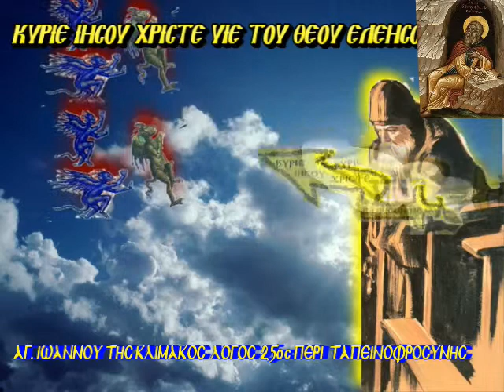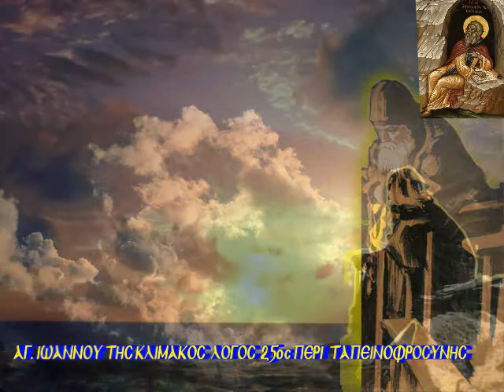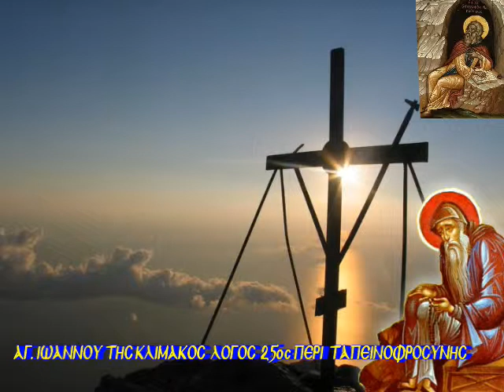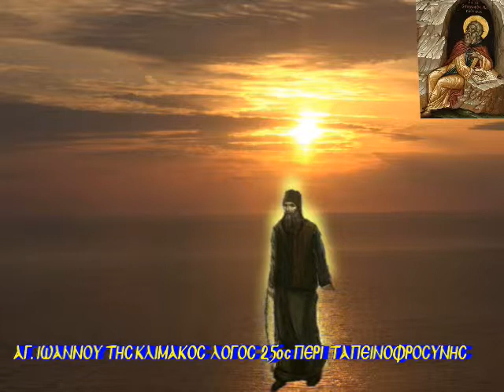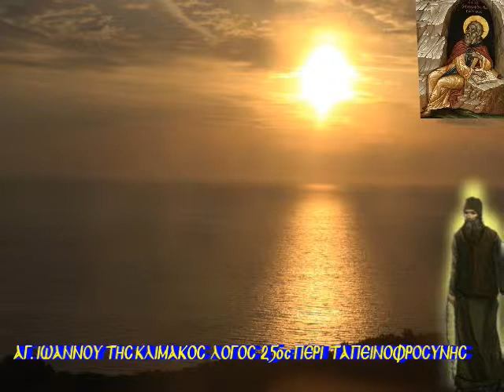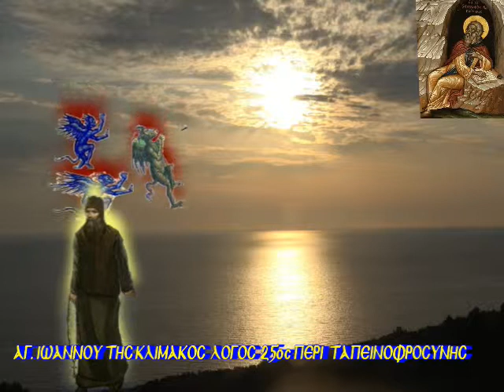25 ΠΕΡΙ ΤΑΠΕΙΝΩΦΡΟΣΥΝΗΣ Ι ΚΛΙΜΑΞ ΣΙΝΑΙΤΗΣ 30